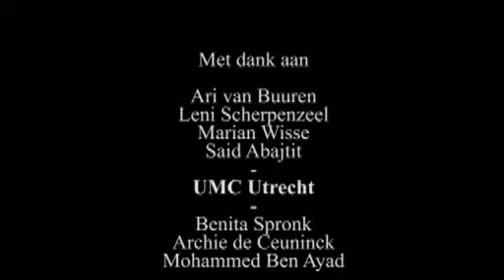Geestelijke verzorging in de praktijk 1 - aflevering 5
In voorgaande afleveringen van de serie 'Geestelijke verzorging' stond telkens een thema centraal. Deze week is er in aflevering vijf aandacht voor meer specifieke verhalen van twee van de geïnterviewde geestelijk verzorgers. Doordat ze beiden het proces dat ze doorliepen met een patiënt uitgebreid aan de orde laten komen, krijg je als kijker meer inzicht in de alledaagse praktijk in dit beroep. Erkenning en aandacht blijken dé sleutelbegrippen wanneer de geestelijk verzorgers vertellen over de behoeften van de patiënten.

All rights are reserved by Zinweb/NVO